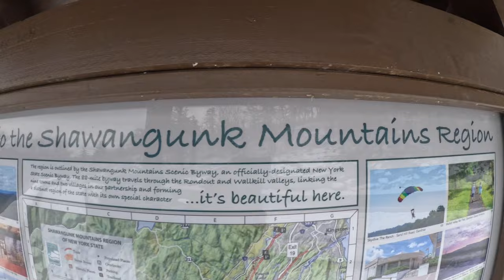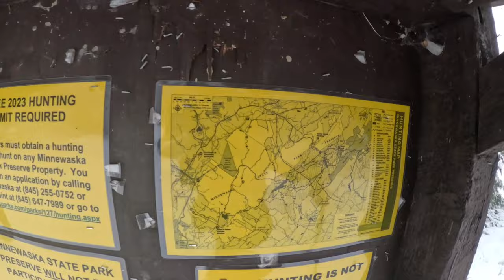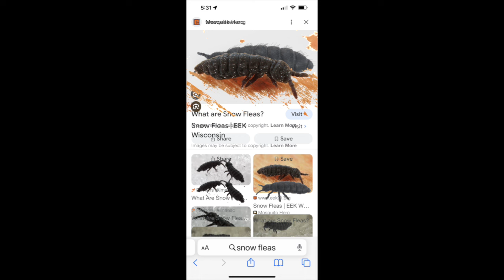ATTACK of the SNOW FLEAS on Jenny Lane area of the Shawangunks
ok ok ok SNOW FLEAS DONT BITE, but and are they trippy. I attempted to HIKE Stoney Kill Falls only to find out that NYS closed the trail during the winter.   which is silly.   you can hike the Devils Path or launch yourself off of Kaaterskill Falls but heaven forbid we hike that 1.5 mile mini trail.